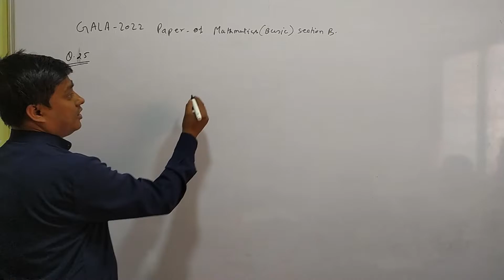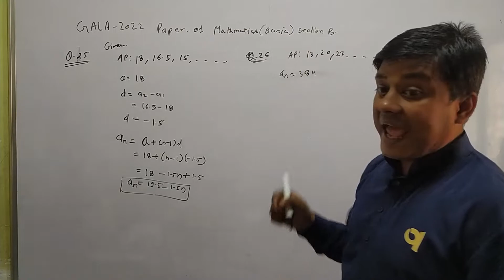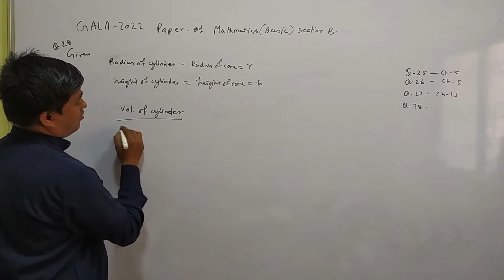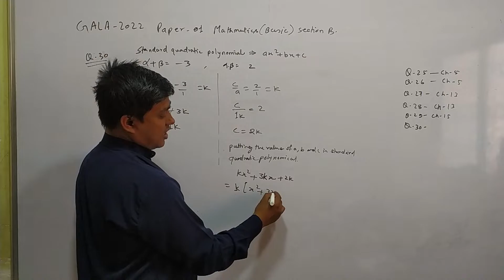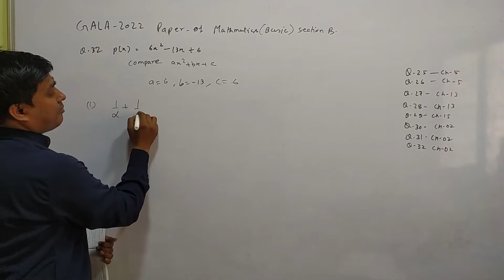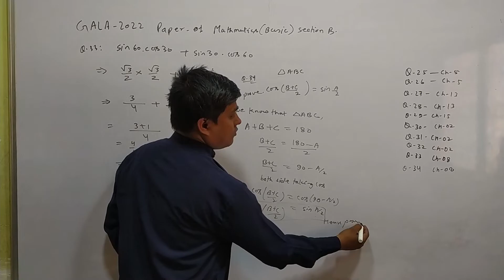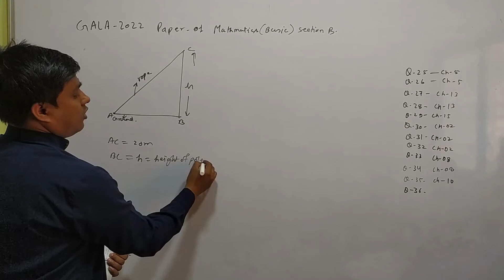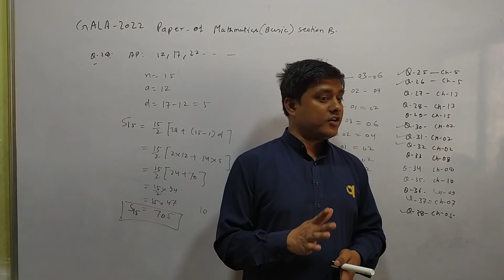Gala Paper-2022 ll Basic Mathematics Paper-01ll Section -B ll All Solutions